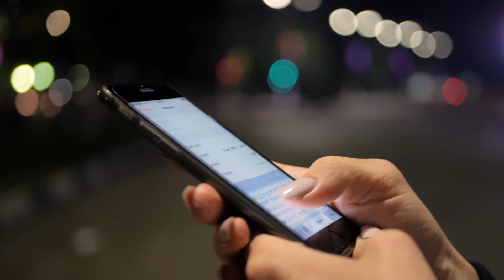Срок изготовления карт Сбербанка